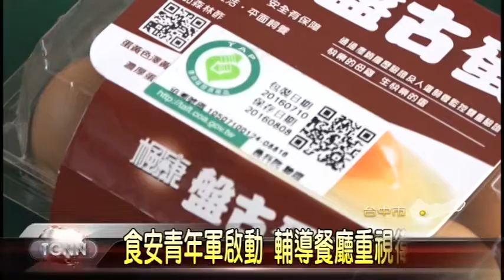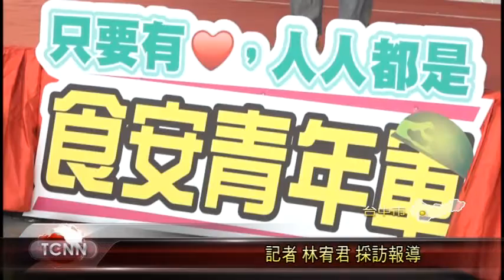大台中新聞 中市食安青年軍首線稽查員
中市府去年與大學食品相關科系合作，首創食安青年軍，協助衛生局輔導食品業者建立追溯追蹤制度，成效卓著，今年衛生局擴大辦理，再和10所大學合作，將從校園周邊開始，針對食材、器皿、設備等等，輔導餐飲業者重視食安，再逐步擴展至全市，讓台中成為名符其實的衛生美食之都。「以上新聞可從哈TV APP收視」